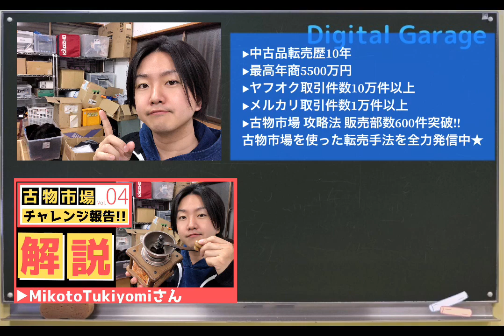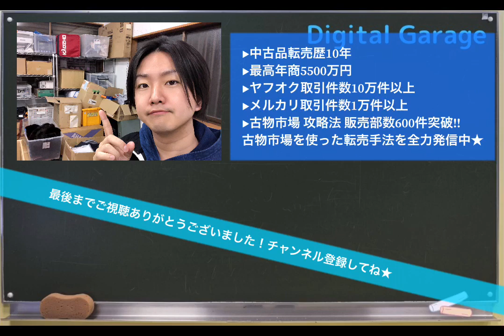中古品転売 古物市場仕入れ☆おいおい始めたみんな粗利益50％超えなんだけど 笑